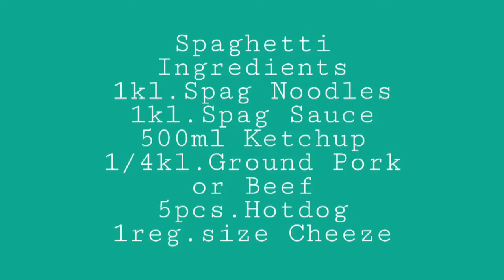How to Cook Macaroni& Spaghetti{My Version}